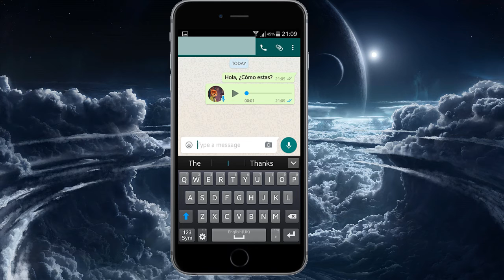¿Tus contactos tiene el tick azul desactivado? Solución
Jonmuxu Speedruns
Skin: WubWoofWolf Skin
Camara: Movil de los 80'
Teclas: Flecha de control arriba y Flecha de control Abajo
Tablet: osu!tablet